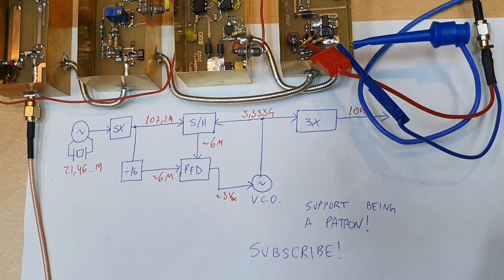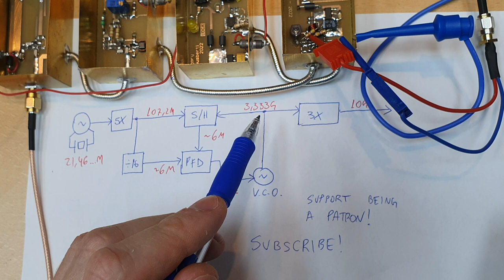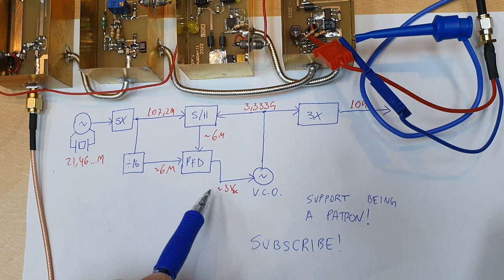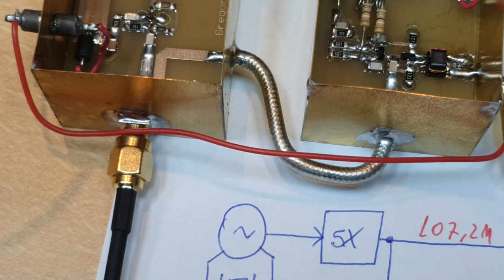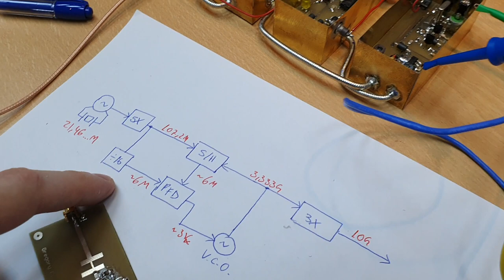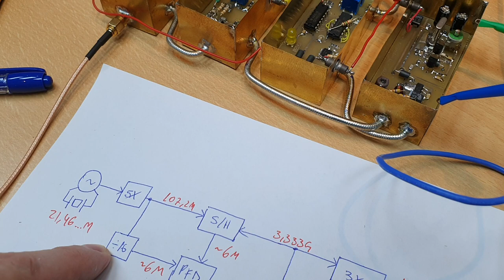10GHz Microwave Source - project update 4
Updates on the 10GHz Microwave Source project.

In this video, Gregory shows the modules assembled together, using brass enclosures and semi-rigid coax for connection. The circuit diagram and overall phase-locked topology is also explained.

You can support our projects, becoming a Patron!

00:18 - Overall circuit and RF topology
03:28 - Reference crystal oscillator and harmonic multiplier
04:52 - PLL Phase and Frequency Detector
05:44 - Microwave sampler
06:24 - Microwave VCO oscillator
07:00 - Output frequency trippler
08:38 - Aluminum case
09:25 - Final considerations